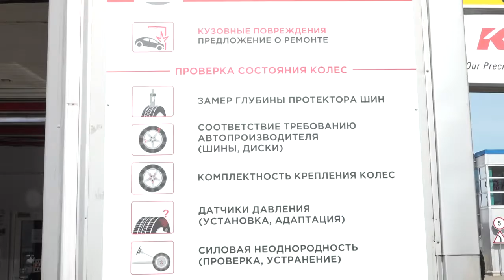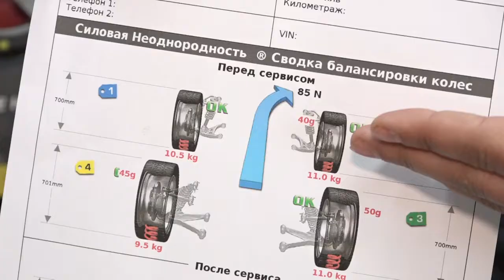Меняем резину!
Менять или менять? Каждый сезон кипят споры на тему замены зимних шин на летние и наоборот. А что говорят эксперты? Наш корреспондент изучил тему с точки зрения не только безопасности, но и экологии.